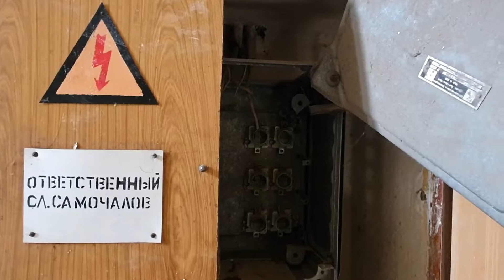Königin - Carola - Kaserne / Lost Place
1895 wurde mit dem Bau der „Königin-Carola-Kaserne“ begonnen. Mit Unterkunftsgebäuden, Offizierskasino, Lazarett, diversen Stallgebäuden, Wohngebäude für die dort stationierten Soldaten und Wachgebäuden, war sie der Sitz des 2. Königlich-Sächsischen Husarenregiments Nr. 19. Im Jahr 1903 wurde die 2. Kaserne feierlich eröffnet und im Jahre 1915 folgte der Bezug der 3. Kaserne. Am 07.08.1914, zu Beginn des 1. Weltkrieges, verließ das 2. Königlich-Sächsische Husarenregiment Nr. 19 mit 35 Offizieren, 675 Soldaten und 754 Pferden Richtung französischer Grenze die Stadt und die Kaserne. Im Dezember 1918 kehrten die Überlebenden der vier Eskadronen nach Ende des 1. Weltkrieges zurück.  Da die rasante Entwicklung der Kriegstechnik die Kavallerie des Husarenregiments als Waffengattung überflüssig gemacht hatte, ging mit dem Ende des 1. Weltkrieges auch die über 100-jährige Geschichte der Husaren in der Stadt zu Ende. Nach Ende des Krieges wurde bis ins Jahr 1929 das Kasernengelände durch französische Besatzungstruppen belegt. Als diese 1929 abzogen, wurden die Gebäude bis zum Jahre 1936 als ziviler Wohnraum genutzt und ab 1936 wurde die Kaserne wieder durch verschiedene Truppen der Wehrmacht genutzt, woraufhin die Kaserne erweitert wurde und auch ein Namenswechsel in „Riemann-Kaserne“ stattfand. Nach dem 2. Weltkrieg wurde es u.a. zum Standort der 20. Garde-Motorisierten Schützendivision. Nach der Wende wurden aus einigen Gebäuden das Finanzamt und Wohnungen.

Es gibt aber auch 2021 noch eine Vielzahl von ehemaligen Kasernengebäuden aus der Kaiserzeit zu sehen, insbesondere Stallungen, die Aufgrund des Denkmalschutzes und Altlastenproblemen nicht abgerissen wurden. Interessant ist wie die GSSD aus den alten Pferdeställen Garagen für Ihre Fahrzeuge machte. Imposant ist auch der aufwendige Baustil aus der Zeit vor dem 1. Weltkrieg.